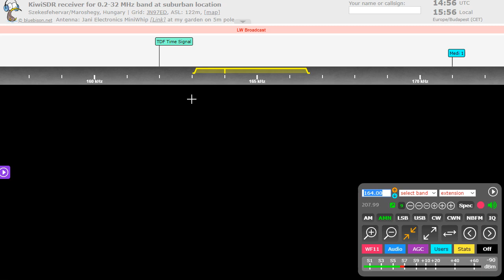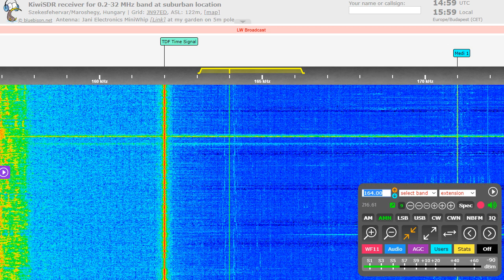164 & 209 kHz - Mongolia?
Weak signal, need headphones!
QTH: Székesfehérvár, Hungary
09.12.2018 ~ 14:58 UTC